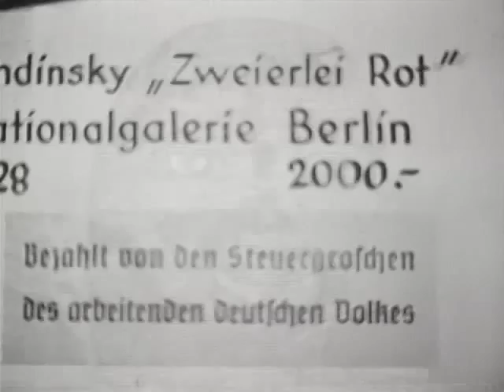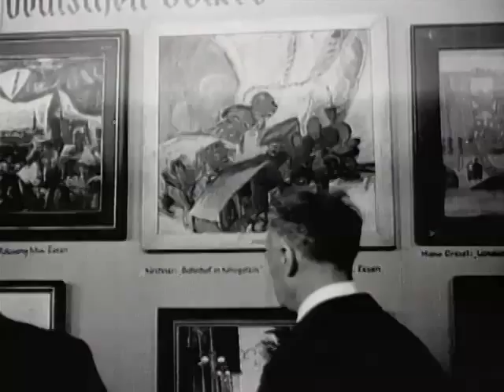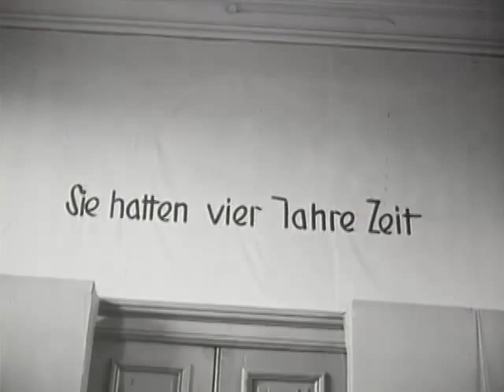Nazi exhibition of "degenerate art", Munich 1937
In Munich, Julien Bryan documented the spirited Nazi assault on modern art when he visited the infamous and popular Entartete Kunst [Degenerate Art] exhibition. This exhibition featured over 650 paintings, sculptures, prints, and books which had been confiscated from German public museums, including the works of some important 20th century artists like Marc Chagall, Wassily Kandinsky, Paul Klee, Emil Nolde, Georg Grosz, and Ernst Ludwig Kirchner. The pieces were chaotically hung with accompanying criticism and derisive text, in order to clarify to the German people what type of art was considered unacceptable.